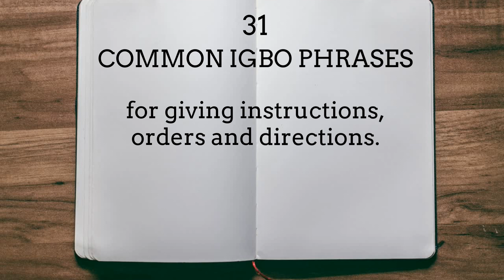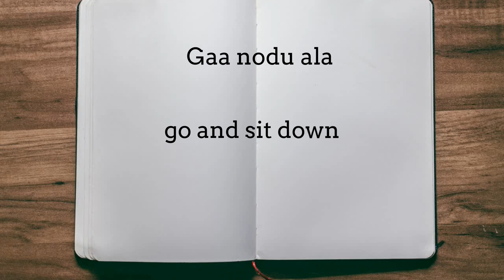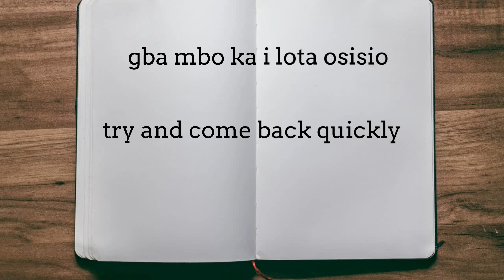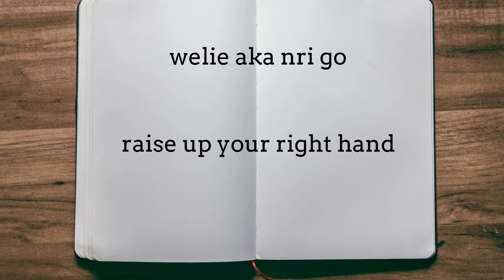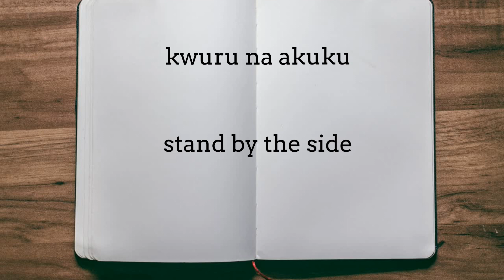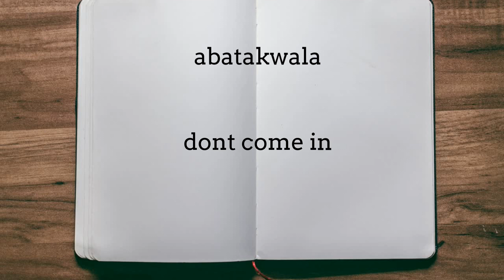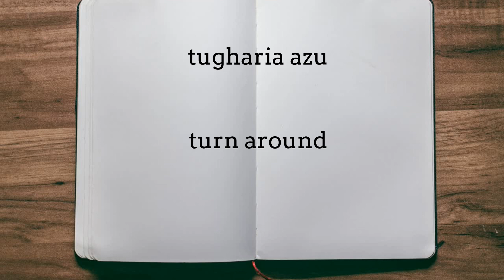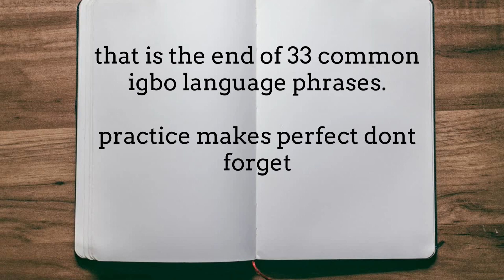Lesson 25 : Simple Igbo Phrases Giving Orders, Directions & Instructions | Igbo Language - Beginners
This video will teach you 31 Simple Igbo Phrases about Giving Orders, Directions & Instructions
Learn and improve your Igbo vocabulary, phrases, grammar, pronunciation and cultural knowledge with these useful lessons... and reconnect with your roots in the process.

I cover topics for beginner Igbo language learners, intermediate and sometimes advanced level stuff. I will also teach you Igbo history, culture, music, art and heritage.

I will teach you exactly how native speakers talk. I am a native Igbo speaker. As a cultural consultant I have done a lot of work and research on modern language learning methodologies as well as Igbo culture, history and heritage so I am going to give you accurate information for learning Igbo.

Dancing days will surfaces as well because all work and no play makes jark a dull boy right. lool

I will teach you both formal written and spoken Igbo (Igbo Izugbe), as well as the everyday street Igbo spoken in major cities like Enugu. My teaching involves the four critically important language skills - listening, speaking, reading, and writing. I typically focus on offering support, advice and Igbo learning materials for self learners.

I will teach you the Igbo vocabulary you need and the must know phrases in Igbo so you can get the confidence to start speaking Igbo language. You will learn many tips and tricks that will help you improve your Igbo pronunciation, writing, reading and listening skills.

Join me in this adventure ... let's learn Igbo in a fun way. Learn real life Igbo and current Igbo as it is used today. Do this from your couch, from This video will teach you 31 Simple Igbo Phrases about Giving Orders, Directions & Instructions
your chair or desk, from the gym , from your bed, in your car because I can teach you wherever you are.

In this channel together we will learn to speak igbo,write and communicate in igbo language fluently through frequent practice, which is the key to learning.

Igbo is a language spoken by millions of people mostly in southeastern Nigeria. Igbo is predominantly spoken in Abia, Imo, Enugu, Anambra, Ebonyi However my aims is to provide learning aids to those who wish to learn and keep the language alive.
i think we should stick and learn our language and culture so that we wont be sold in our own fathers land